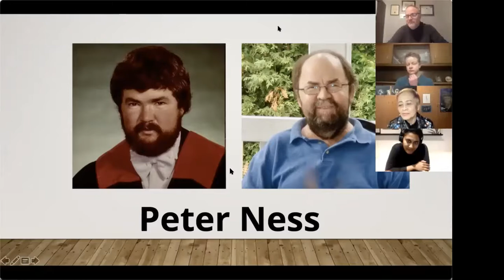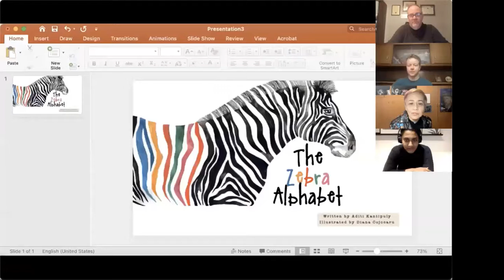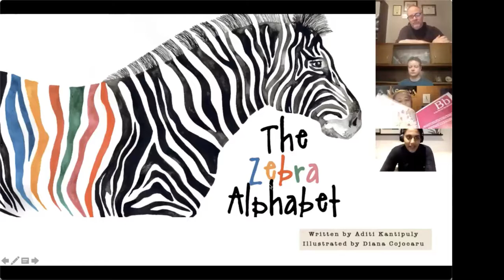Rare Disease Day 2021 Webinar Recording